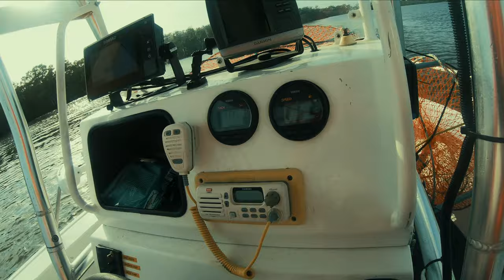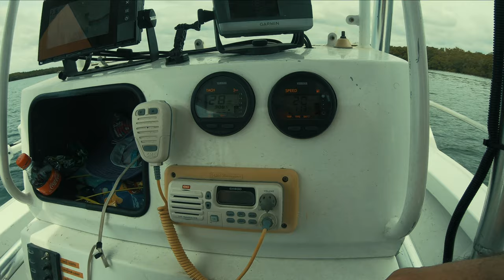NO CRABS IN THE PINE RIVER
TOOK FRIDAY OFF THOUGHT I WOULD TAKE THE BOAT DOWN TO THE PINE RIVER DROP SOME POTS IN AND TRY MY LUCK.
WELL ONE UNDERSIZE BUCK  OH WELL BEATS BEING AT WORK I GUESS